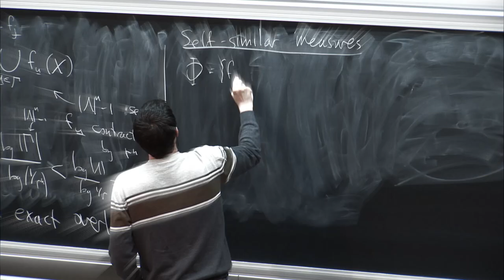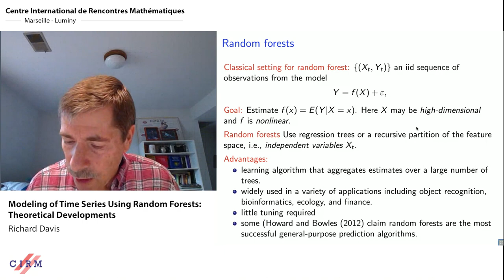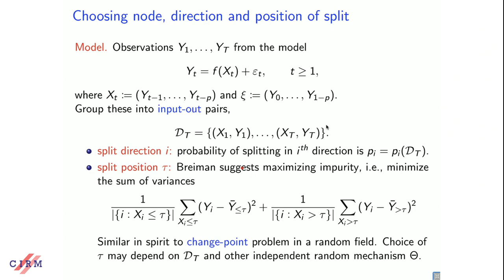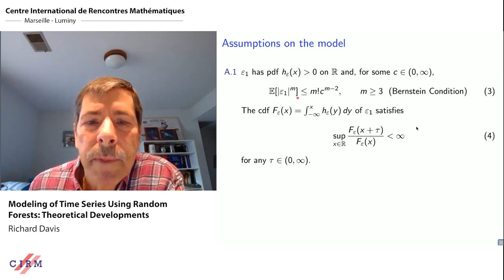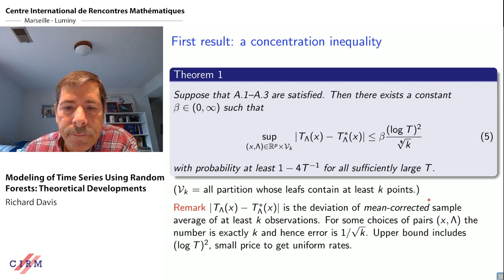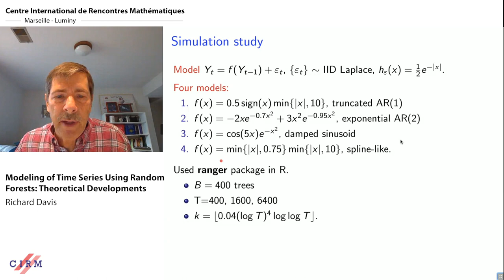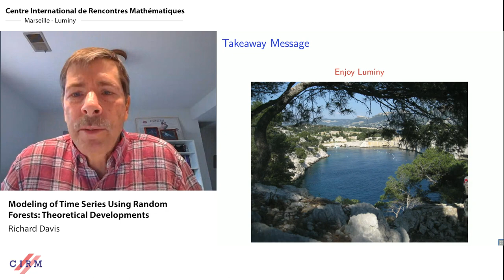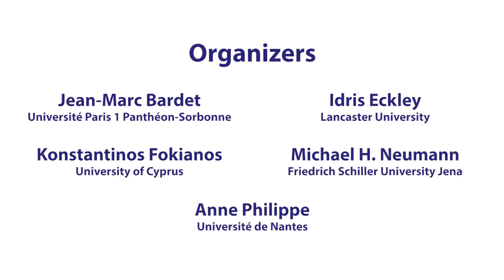Richard Davis: Modeling of time series using random forests: theoretical developments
In this paper we study asymptotic properties of random forests within the framework of nonlinear time series modeling. While random forests have been successfully applied in various fields, the theoretical justification has not been considered for their use in a time series setting. Under mild conditions, we prove a uniform concentration inequality for regression trees built on nonlinear autoregressive processes and, subsequently, use this result to prove consistency for a large class of random forests. The results are supported by various simulations. (This is joint work with Mikkel Slot Nielsen.)

CIRM HYBRID EVENT

Recorded during the meeting "New Results on Time Series and their Statistical Applications " the September 14, 2020 by the Centre International de Rencontres Mathématiques (Marseille, France)